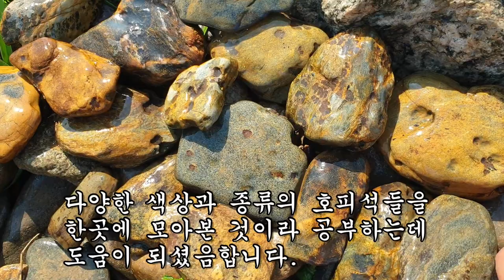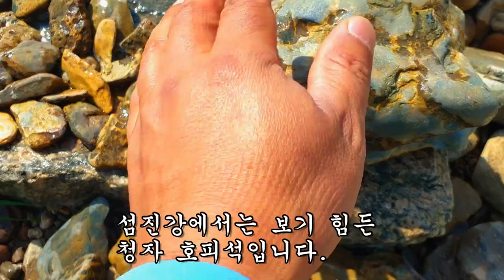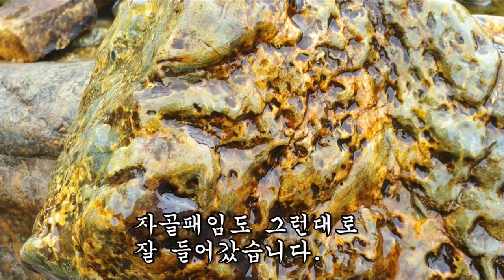화려한 색감과 벌집패임 환상적인 청자 호피석 발견~